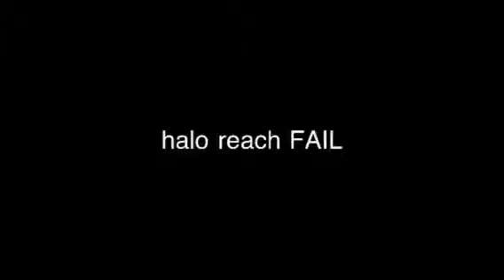Halo reach FAIL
Suicide